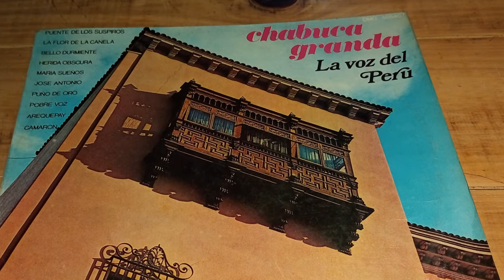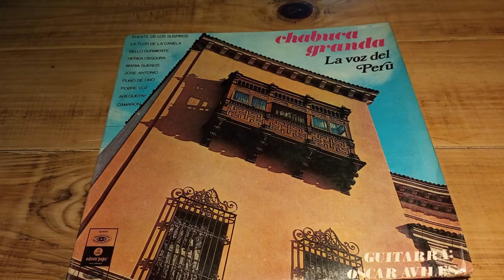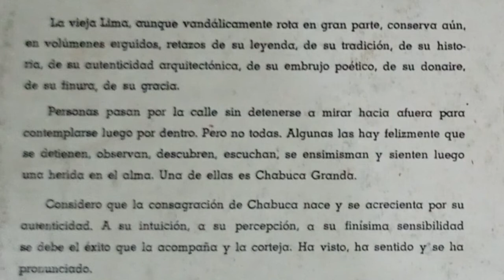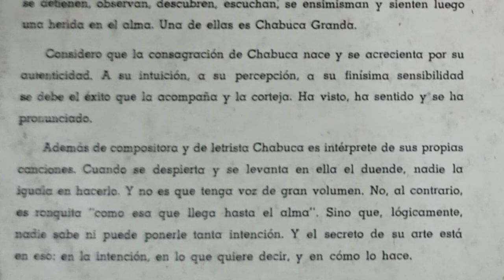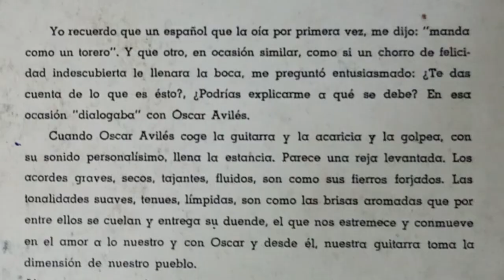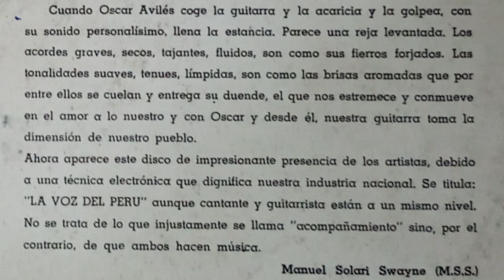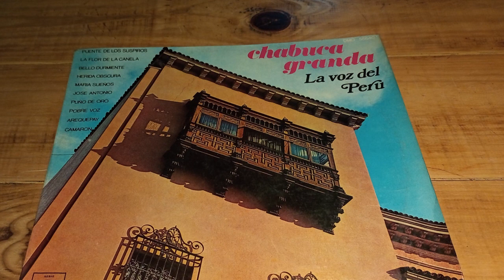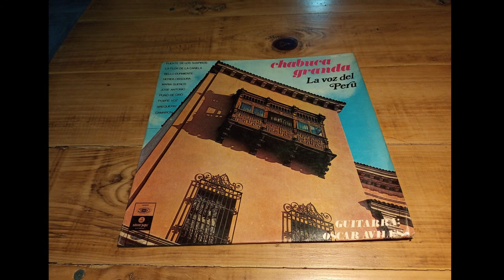012 Chabuca Granda La voz del Perú (Vinyl rip)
Contaba mi abuela Coca que cada vez que mi abuelo Juan cobraba el sueldo llegaba a la casa con un disco bajo el brazo. Esta escena se repitió por años y la colección creció con discos propios (y algunos ajenos, no lo vamos a negar). Por esas vueltas de la vida, la discoteca quedó parada por más de 20 años, a merced del polvo y del tiempo.
Mi objetivo es restaurar los discos uno por uno e ir grabándolos para que no se pierdan en el olvido.

012 Chabuca Granda (con Oscar Aviles) La voz del Perú 1969